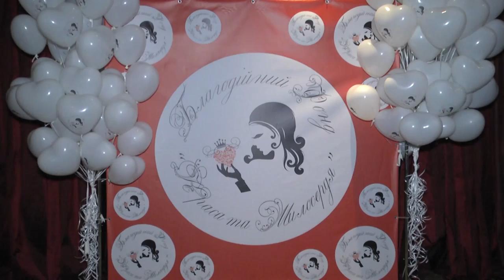Благотворительный фонд «Красота и Милосердие» создан в Харькове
Партнер показа Благотворительный фонд «Красота и Милосердие» начал работу в Харькове. Создали фонд харьковчанки Анна Нагорная и Алина Билая. Среди главных задач благотворительного фонда – помощь детям- инвалидам, сиротам и беженцам.